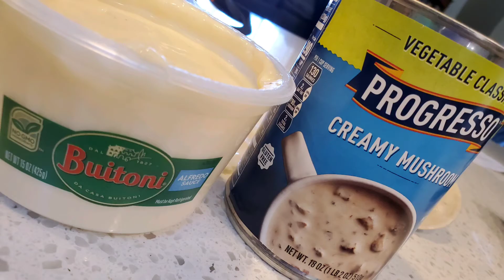Chicken Broccoli Mushroom Alfredo